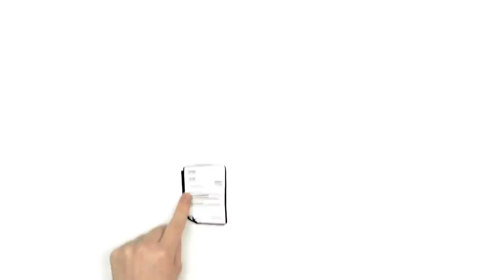So finden Sie den richtigen Aktenvernichter!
HSM erklärt, wie Sie mit dem richtigen Aktenvernichter Ihre Daten schützen. Erfahren Sie in diesem Video, welche Kriterien Sie beim Aktenvernichter-Kauf berücksichtigen sollten.